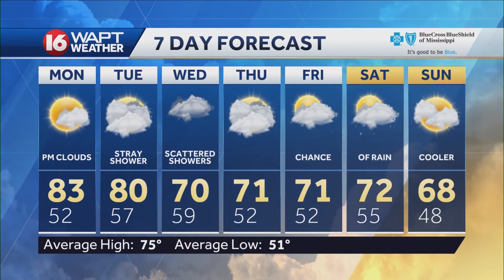Sunday Evening Webcast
16 WAPT Meteorologist Christopher Pipkin has the forecast for Jackson and Central Mississippi.